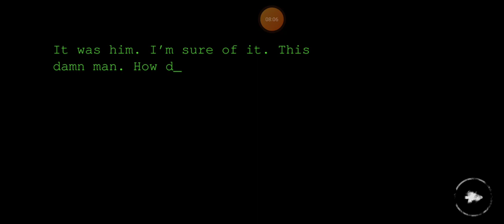Soul Eyes Demon Dark City: Blood Doctor/Space Base/Normal Difficulty (20 Bags To Win) Play.